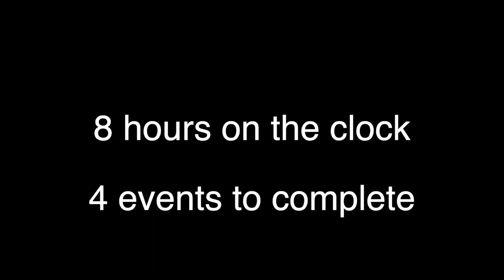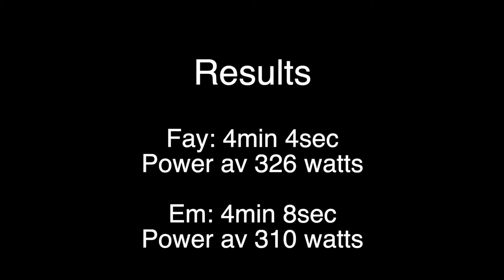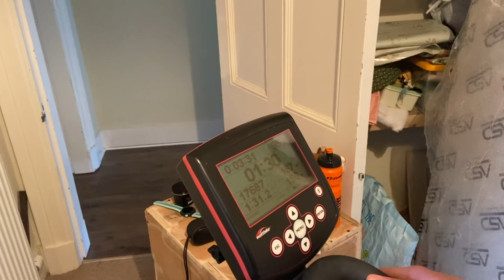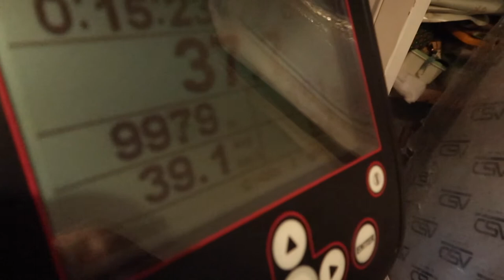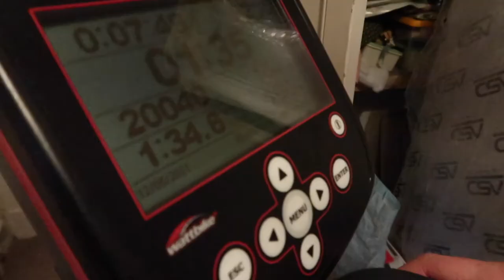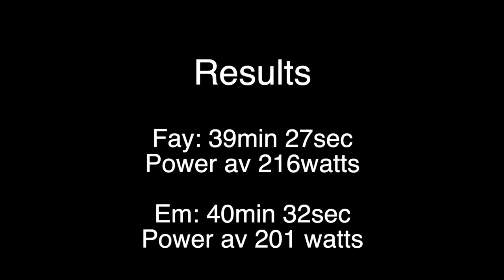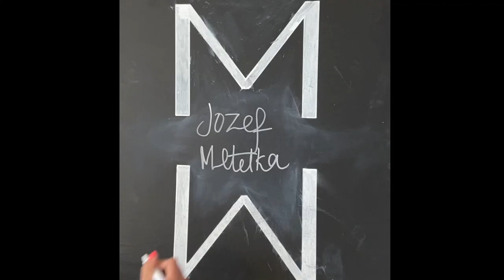A Cheeky Track Cycling Workout from Jozef Metelka & 42 Degrees Coaching - Match My Workout Episode 8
In this episode we get a challenge from 3x Paralympic Gold Medalist Josef Metelka. Josef was a tennis coach and took up cycling after a motorbike accident. An incredibly impressive athlete he is a C4 road and track cyclist and holds 12 UCI World Champion Titles, 3 Paralympic Gold Medals, 2 Silver Medals and 1 Bronze.

Jozef has been working with 42 Degrees Coaching since 2015 when Kyleigh bet Jozef that he could make him faster...and he did! This challenge may just show you why Kyleigh gets the best out of his athletes.

The Challenge:

Within an 8 hour block complete the following:

500m Time Trial
3k Individual Pursuit
20k Scratch Race
25k Points Race

You can do this challenge on a wattbike or turbo, or even outside on your road or mountain bike. Give us a shout if you want some support to give it a bash 👍 Remember to tag Jozef(@jozefmetelka), Kyleigh (@42_degreescoach) and Match My Workout (@match.my.workout) when you take your sweaty selfie or finishing pic for your 4 efforts 🥵

To link up with Kyleigh or find out more about the turbo and wattbike zoom sessions he is running over the winter go to:

We would love to know how you get on if you try this very cheeky challenge!!

We run online personal training and group training sessions too! If you have a challenge or race coming up you need some help training for then drop us a line and we will have a chat to see if we can help you.